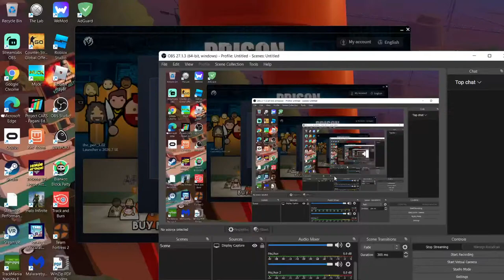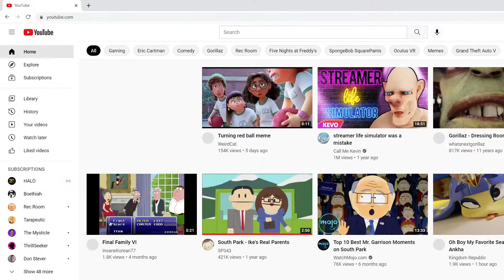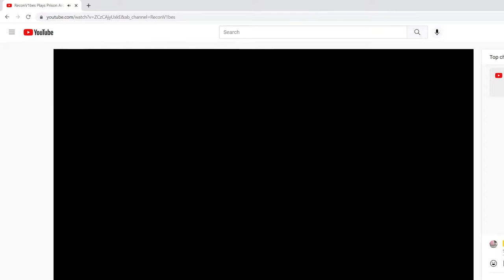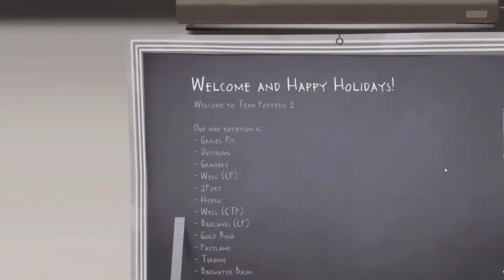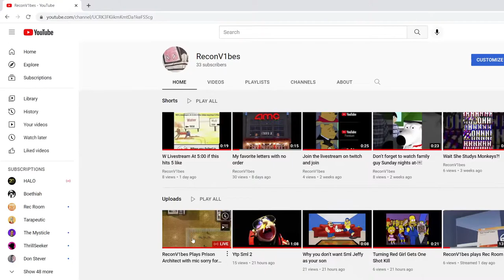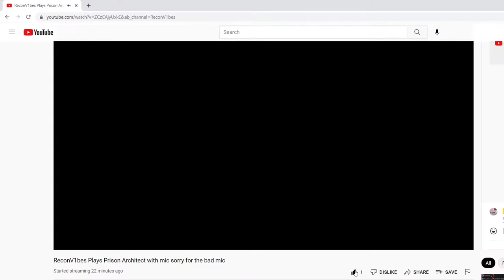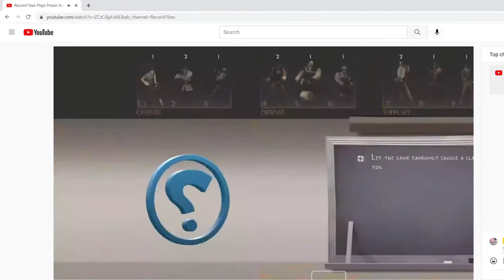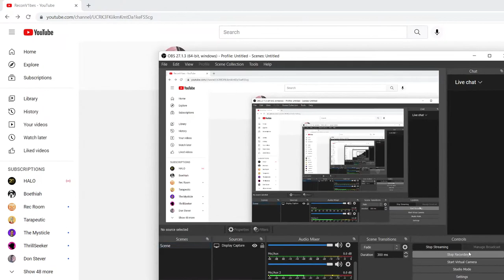ReconV1bes Plays Prison Architect with mic sorry for the bad mic